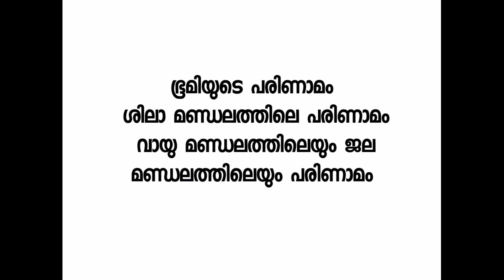chapter-2 ഭൂമിയുടെ ഉത്പത്തിയും പരിണാമവും